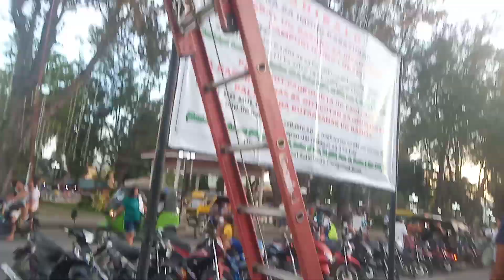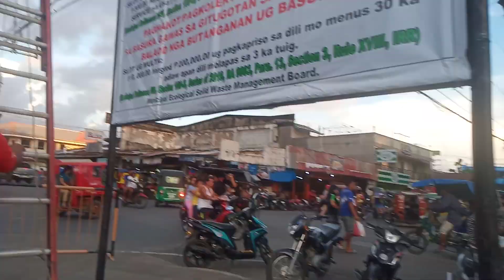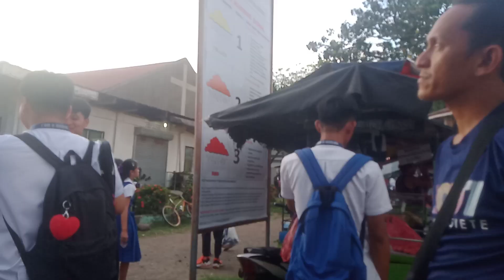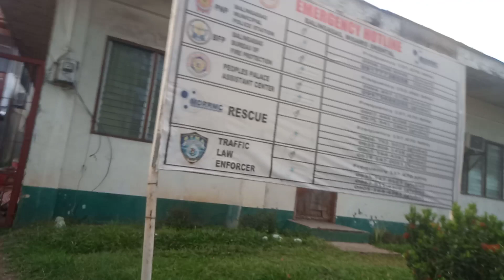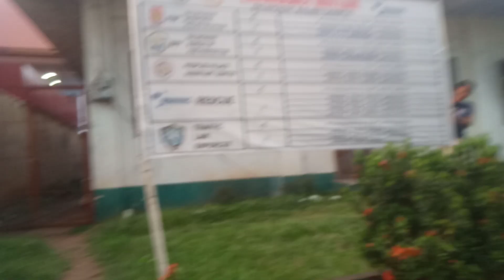The WIRED | Just Vlog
menergy
Golden Mountain
puntagurda
Balingasag Misamis Oriental
Barangay 1
Barangay 2
Barangay 3
Barangay 4
Barangay 5
Barangay 6
Waterfall
Cogon
Linggangao
Mandangoa
Mambayaan
Napaliran
Hermano
Binitinan
Talusan
Camuayan
San Francisco
Dumarait
San-Isidro
Balagnan
Blanco
Linabu
Calawag
Baliwagan
Dansuli
Kibanban
Quezon
Rosario
San-Juan
Samay
Salay
Lagonglong
Jasaan
Talisayan
Sugbongcogon
Balingoan
Kinoguitan
Magsaysay
Cagayan de Oro City
Misamis Oriental
Lungsod
water
river
motor
motor cross
vincer cogon
Salay
Lagonglong
jasaan
jampason
Lumbo
koi
siga-ok
Guadalope
Centro balingasag